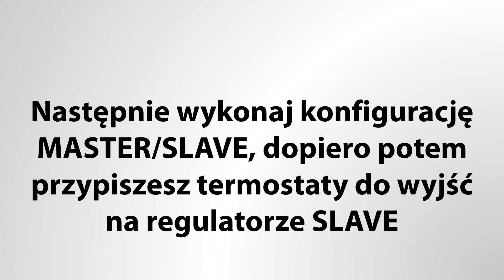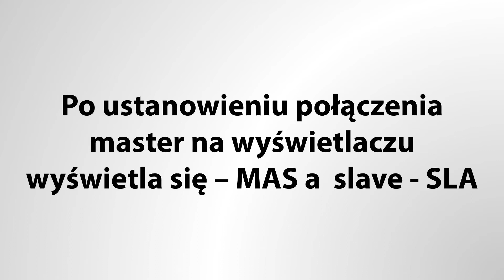Danfoss Icon - Konfiguracja Master Slave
Procedura podłączania kilku sterowników głównych w systemie Danfoss Icon.